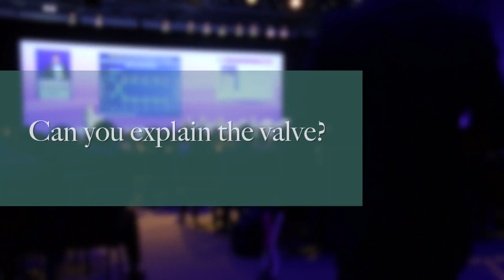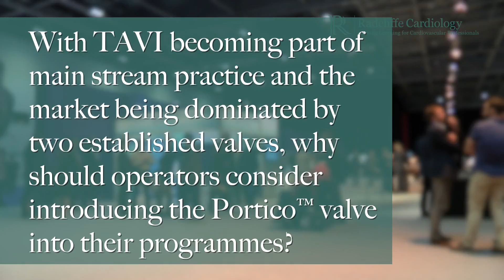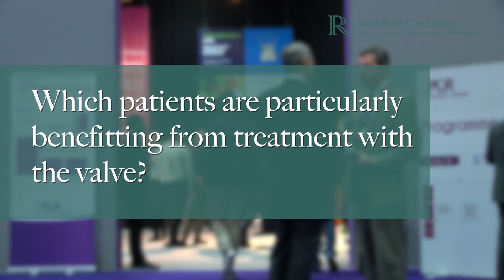PCR London Valves 2016: The Portico™ Transcatheter Valve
Lars Sondergaard discusses 'The Portico™ Transcatheter Valve' at the 2016 PCR London Valves Congress in London, UK.